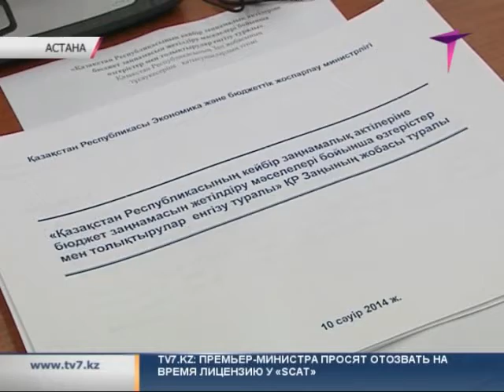Карт-бланш от правительства: акимы смогут самостоятельно перераспределять бюджетные деньги